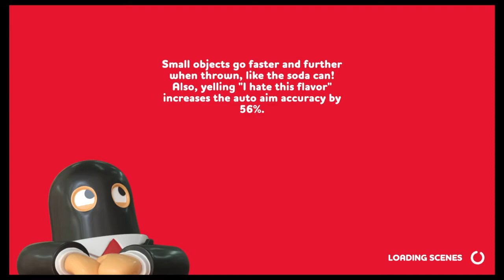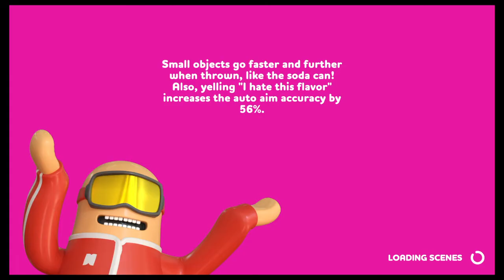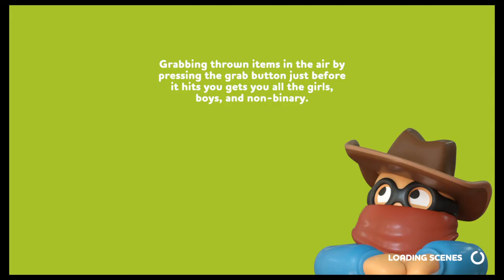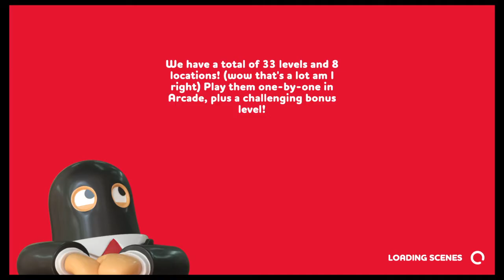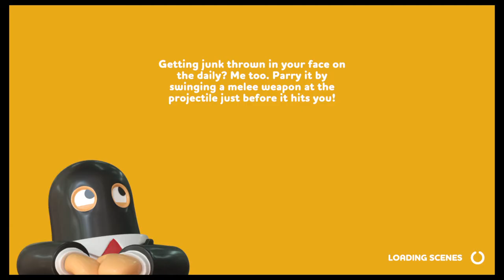Gf & Lil bro TEAMED UP against ME! (Rubber Bandits)